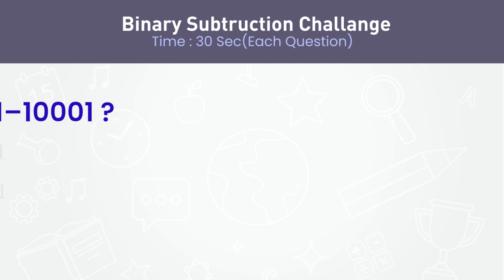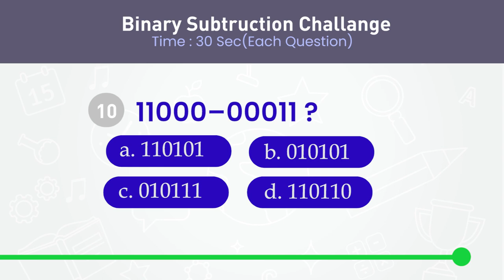Quiz | Binary subtraction challenge | 10 MCQ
You will get 30 seconds for each Question.
Comment your marks at the end of the video.